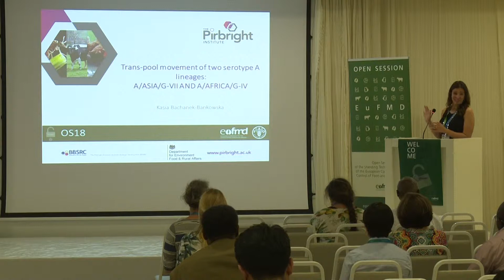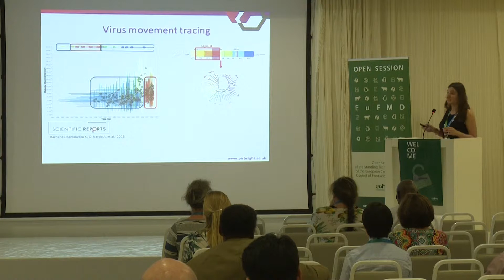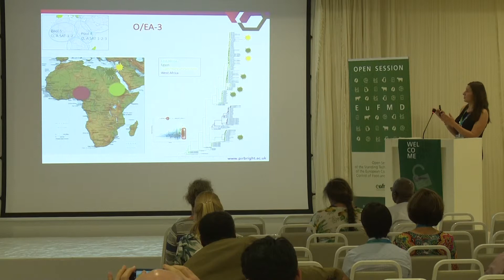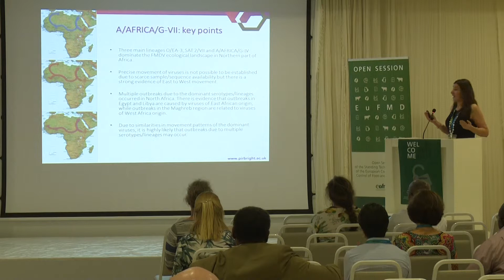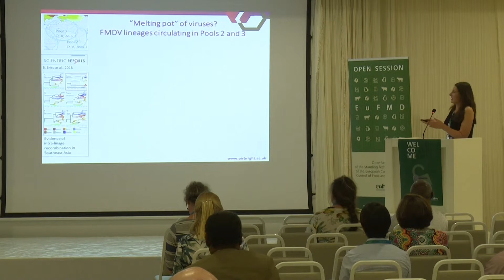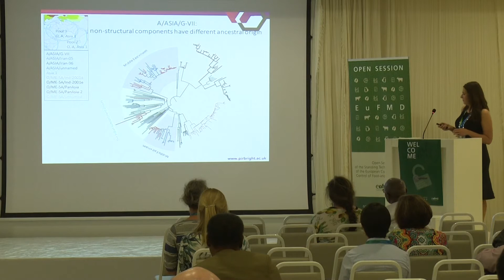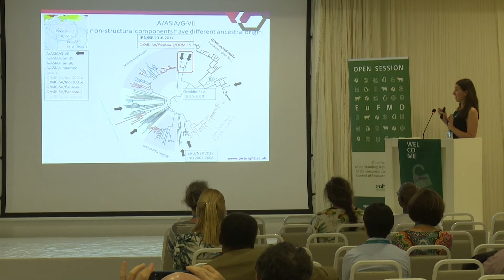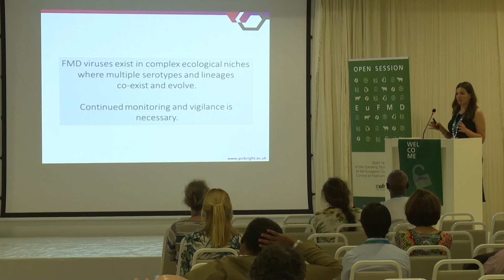K. Bankowska - Trans-Pool Movment of two FMDV serotype a lineages: A/ASIA/G-VII AND A/AFRICA/G-IV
Session: Middle East & Asia EPI-NET

Open Session of the EuFMD – 2018 – Increasing Global Security in the supply of effective vaccines – 29-31 October 2018 -Borgo Egnazia, Italy

Introduction
The distribution of FMDV lineages tends to be contained within geographical areas loosely defined as seven regional virus pools. Recently, however, long- distance “trans-pool” FMDV movements have led to the introduction of viruses into new areas both in Asia and Africa. Thus, the A/ASIA/G-VII lineage emerged from the Indian subcontinent in 2015 and entered the Middle East and continues to circulate and spread. Moreover, in Africa, the A/AFRICA/GIV lineage was reported to cause outbreaks in the Maghreb region in 2017 for the first time for over 35 years.

Whole genome sequences (WGS) were obtained from representative samples from recent and historical outbreaks caused by the A/ASIA/G-VII and A/AFRICA/G-IV lineages. These were analysed alongside WRLFMD VP1-coding sequences and publically available sequences belonging to these two lineages.

Results
A/ASIA/G-VII: Phylogenetic analyses of the VP1-coding and WGS data confirm expansion of the lineage circulation within the Indian subcontinent into countries were serotype A viruses are rarely reported (Bhutan and Nepal). Furthermore, the analysis shows continuation of circulation in the Middle East in areas affected since 2015, and its further spread into new countries in the region (Israel and Jordan). A/AFRICA/G-IV:  Sequence data analyses show grouping of sequences based on geographical origin into East and West African clusters. These analyses also indicate the origin of the 2017 Algeria and Tunisia outbreaks in West Africa.

Discussion
The globalisation in livestock trade and the increased access to the global export markets increase the risk of introduction of emerging FMDV lineages into previously unaffected regions. Here, two different lineages within the A serotype are shown to spread outside of their normal distribution adversely affecting and/or becoming established in new geographical areas. This stresses the importance of close and careful surveillance as well as highlights the complexity of application of robust FMDV control measures.